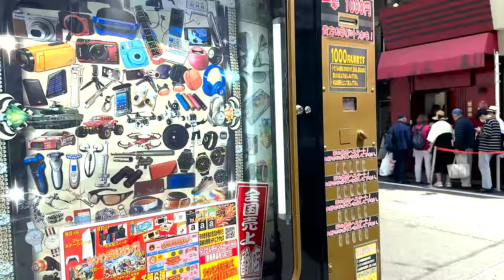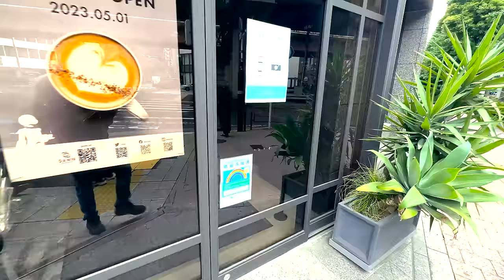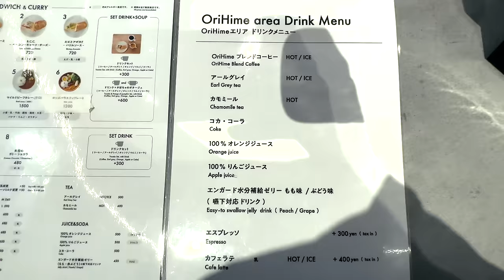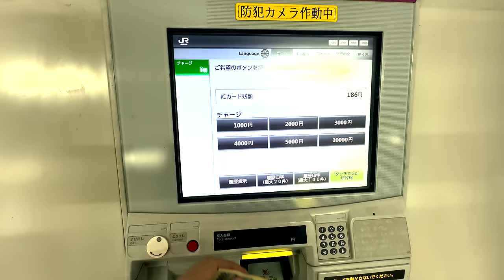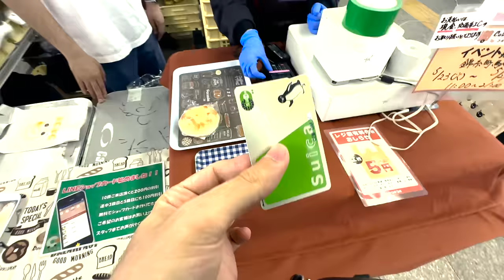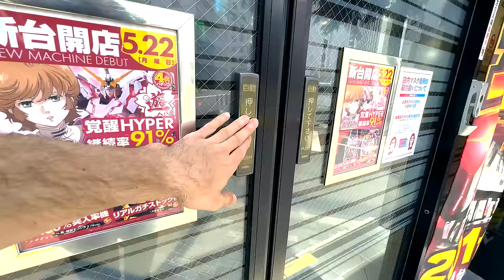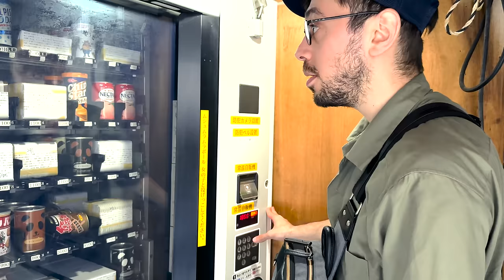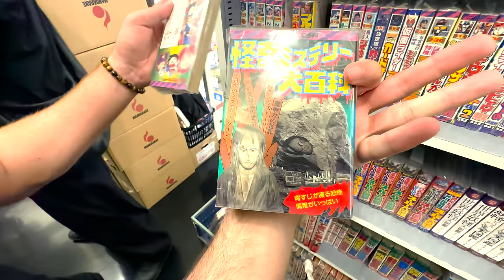Japonya’ya Gelmeden Önce İzle!! Tokyo Gezi Rehberi,Robot Cafe,Akihabara 🇯🇵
Bu videoda Tokyo'da önce uber merkezinde sürücü kaydımızı yenileyip Tokyo sokaklarında yürüyeceğiz.Tokyo'nun ilginç konseptli robot kafesine gidip birşeyler içeceğiz.

Uber eats'de çalışacaklar için davet kodu 👉 👉Uber’le çok para kazanıyorum ve senin de bu fırsatı seveceğini düşünüyorum. Daha fazla bilgi için